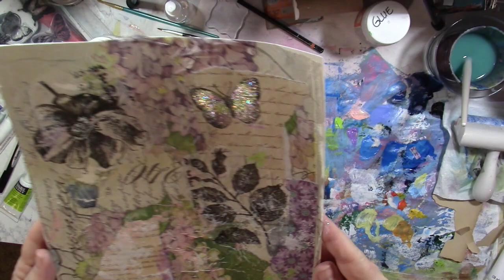New Video Series | 30 Days of Background Pages | Day 12 Art Journal With Me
Hello friends! Welcome back for my New Video Series Day 12 of 30 Days of Backgrounds!  This is a video of one more option for background pages in your journals!  Have you guys found of on Facebook yet? Come join me at: